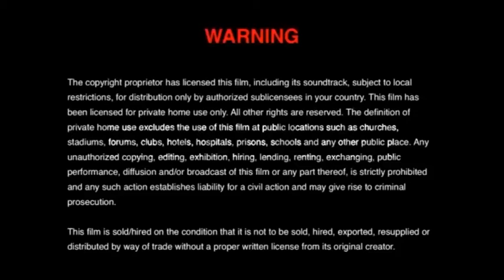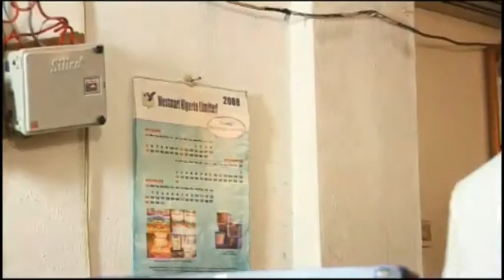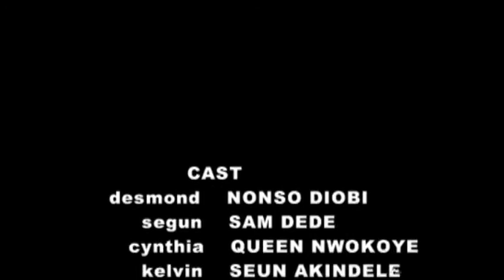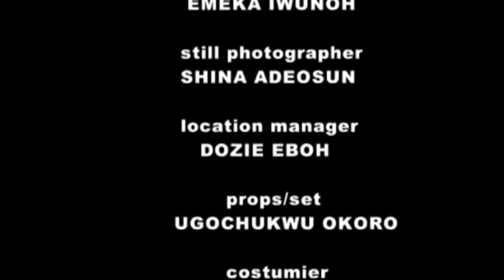THE COPS - LATEST NOLLYWOOD BLOCKBUSTER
watch the concluding part THE COPS 2

Desmond got an admission into the police force to study aboard but decided to end his relationship with the girlfriend Cynthia.Desmond friend Kelvin fell in love with Cynthia and got married but Desmond is back and want cynthia to himself.

Cast: Nonso Diobi, Sam dade, Queen Nwokoye, Seun Akindele, Stella Idike

Producer: Imasuen Daniel

Director: Nonso Emeka Ekwe